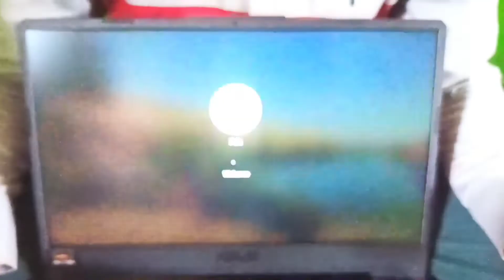Ausu Gaming Tuf 15 Unboxing 16GB RAM 512GB SSD Fully Gaming Laptop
Ausu Gaming Tuf 15 Unboxing Video || First GamePlay Free Fire Laptop Asus 💻|| New Video 2022

Ausu Gaming Tuf 15 Unboxing